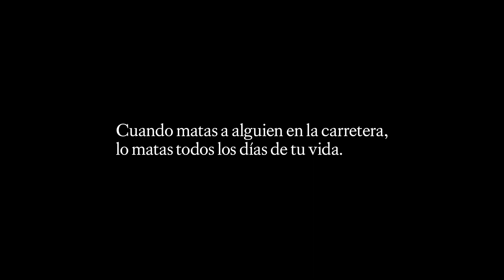Cuando matas a alguien en la carretera, lo matas todos los días de tu vida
La Dirección General de Tráfico nos presenta su campaña bajo el lema “Cuando matas a alguien en la carretera, lo matas todos los días de tu vida”, la campaña nos muestra como un comportamiento de riesgo puede hacer que tu vida deje de ser tuya y que el sentimiento de culpa que subyace te persiga cada día después del siniestro de tráfico.

Los tres personajes elegidos, Cristina, Martín y David, mantienen años después, un breve diálogo con la persona a la que mataron en la carretera (Lolo, Juan y Carlos) y en los que se muestra la angustia emocional, la culpa, el autorreproche, la ansiedad, el estrés postraumático que supone haber matado a una persona en un siniestro de tráfico